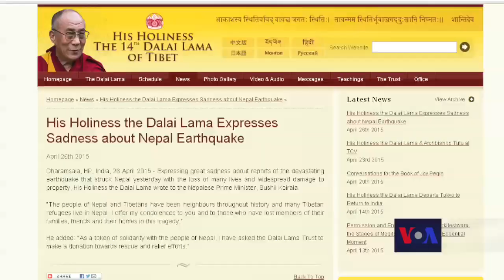Headline News April 30, 2015 དྲ་བརྙན་གསར་འགྱུར། ༢༠༡༥ ཟླ་ ༤ ཚེས་ ༣༠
བོད་ལ་ས་ཡོམ་གནོད་འཚེ།
བལ་ཡུལ་གྱི་ས་ཡོམ།
བོད་པའི་རོགས་སྐྱོར།
ཨ་རིའི་གསར་འགོད་པ་འཛིན་བཟུང་།
ཨ་རིའི་ནང་དྲག་སྤྱོད་ཀྱི་ངོ་རྒོལ་བྱུང་བ།
ར་ཤི་ཡ་ལ་བསྟོད་བསྔགས།
ཝིཏ་ནཱམ་གྱི་དམག་འཁྲུག
རྒྱ་བོད་ཚོགས་འདུ།